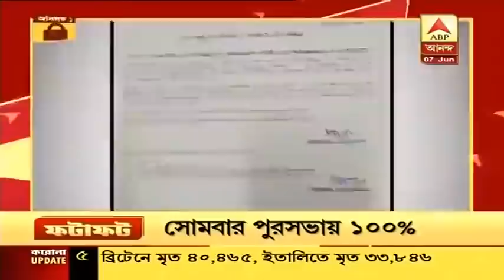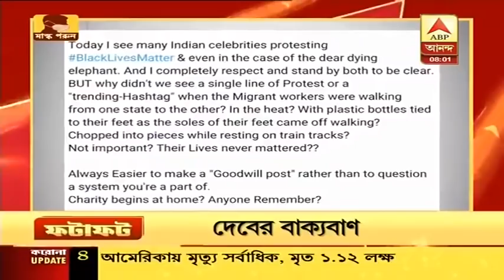ফটাফট: চিনকে নিশানা করে বিজ্ঞাপন, ব্লক আমূলের ট্যুইটার অ্যাকাউন্ট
দক্ষিণ ২৪ পরগনায় কেন্দ্রীয় দলের পর্যবেক্ষণ। পর্যবেক্ষণের পর নবান্নে বৈঠক কেন্দ্রীয় দলের। রাজ্যের তথ্য বিভ্রান্তিকর, দাবি দিলীপ ঘোষের। উমপুনকে জাতীয় বিপর্যয় ঘোষণার দাবি সিপিএম-কংগ্রেসের। রাজ্যে একদিনে রেকর্ড সংক্রমণ, একদিনে করোনা আক্রান্ত ৪৩৫ জন। করোনা থেকে সুস্থ হয়েছেন ৩ হাজার ১১৯ জন। অন্যদিকে হু থেকে বিদায়ের হুঁশিয়ারি ব্রাজিলের। চিনকে নিশানা করে বিজ্ঞাপনী কার্টুন পোস্ট, তার জেরে ব্লক করে দেওয়া হল আমুলের ট্যুইটার অ্যাকাউন্ট।